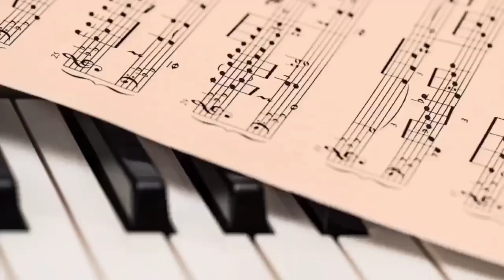Jarang diketahui, inilah 10 NEGARA TERSEPI di dunia! No 1 penduduknya hanya 1 KK?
Sumber:
TERIMA KASIH